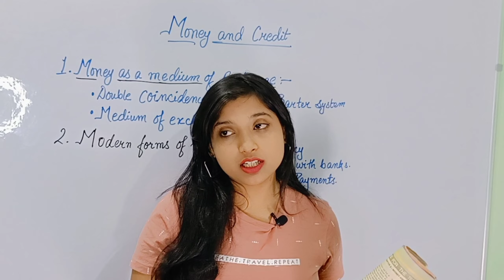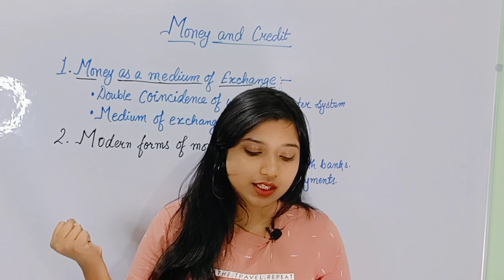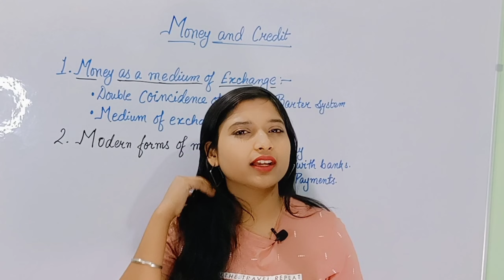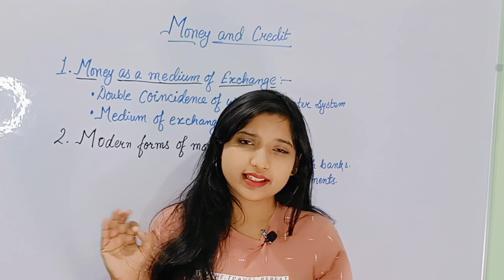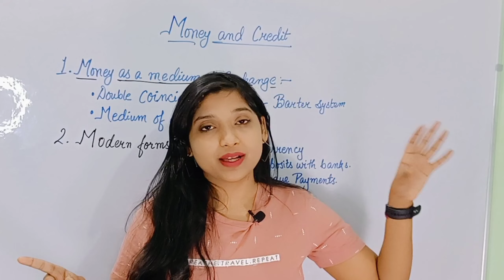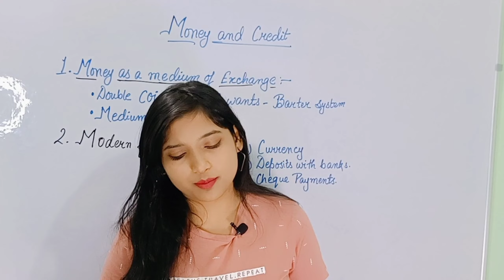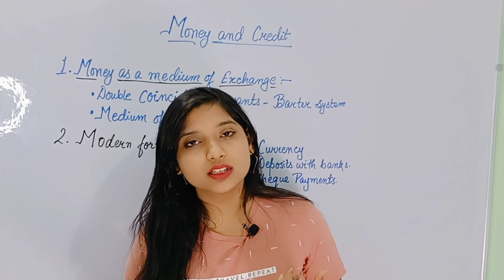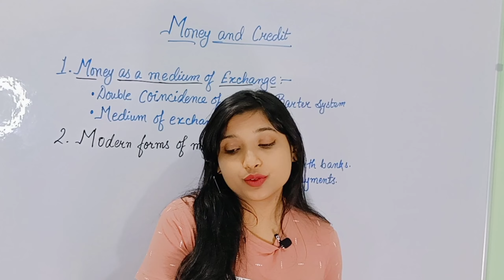MONEY AND CREDIT | CH 3 ECONOMICS Part 1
Money and Credit Detailed explanation